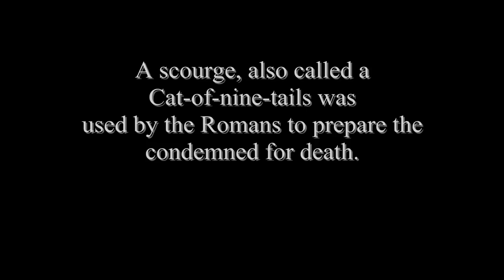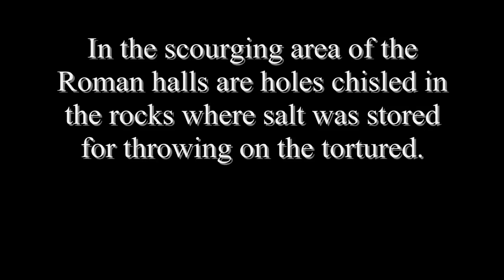A Roman Scourging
This scourging video is a way to teach about Christ's scourging using a simulation instead of the gory scenes that might depict this event. It may be viewed by children with parental discretion.